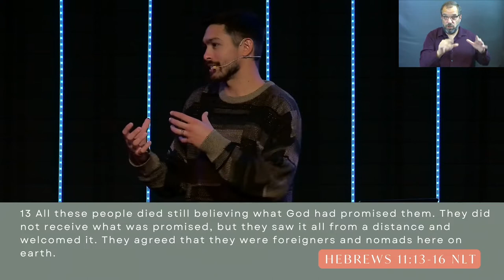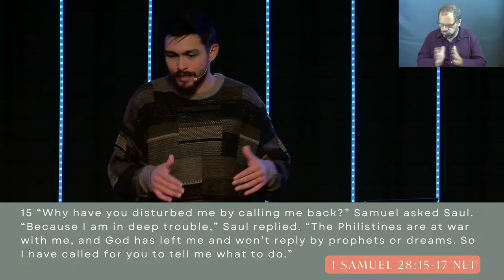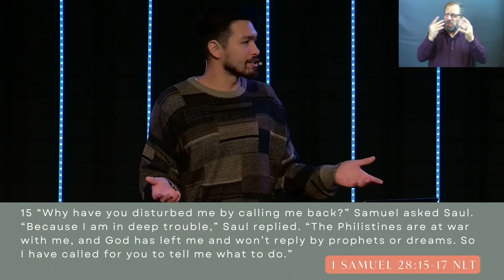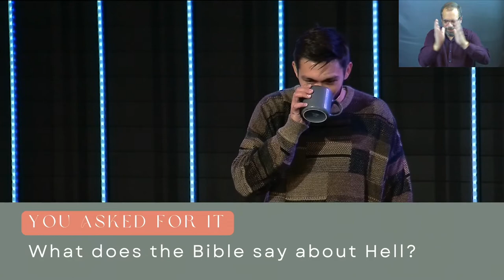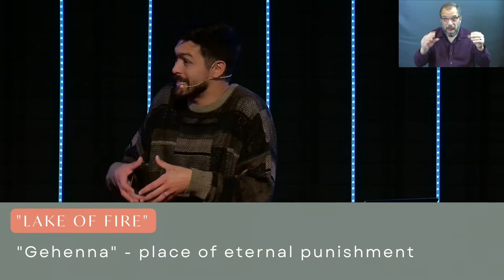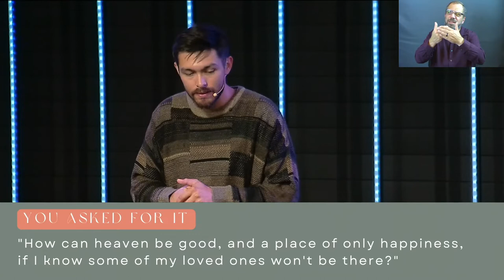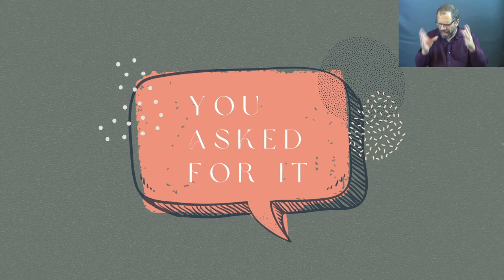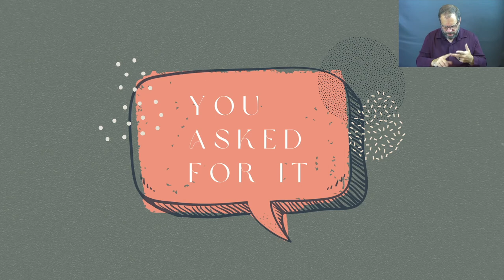You Asked For It: Heaven & Hell (Sermon Only)